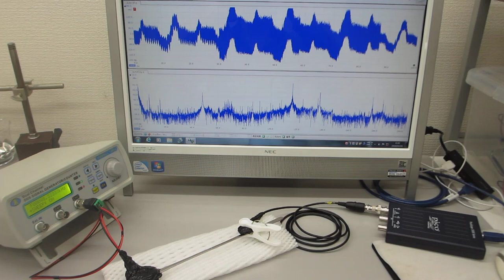表面弾性波を利用した、超音波制御実験（超音波システム研究所）